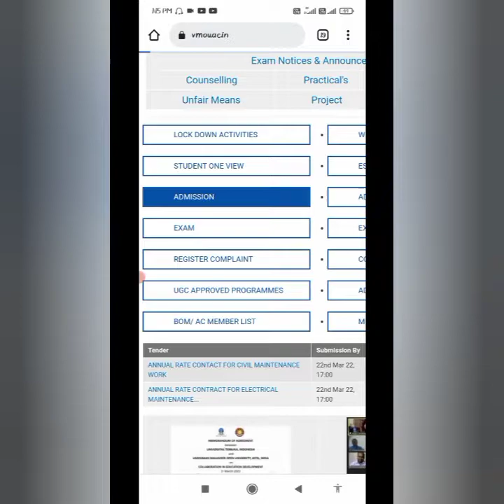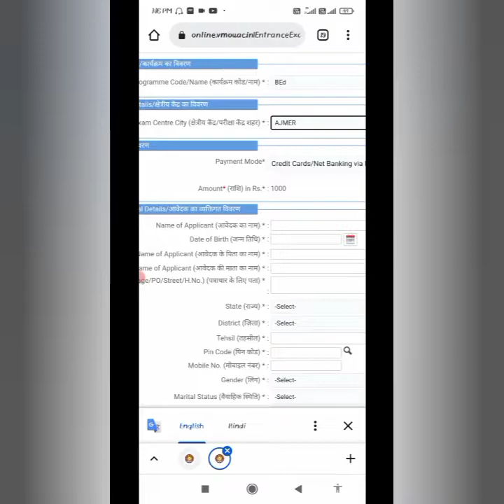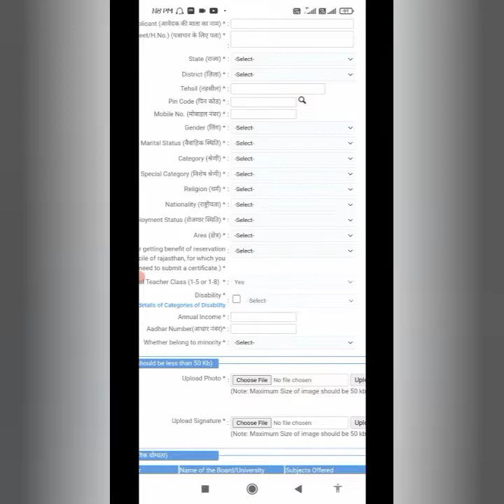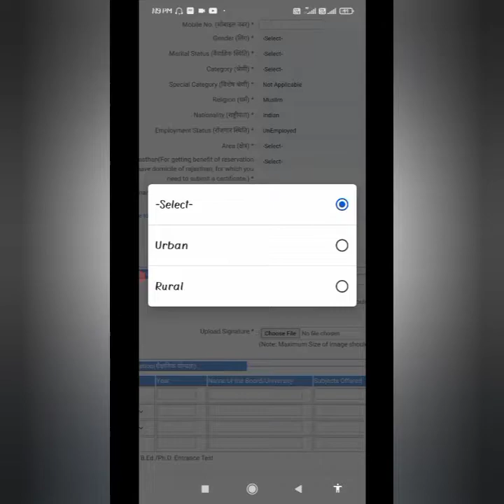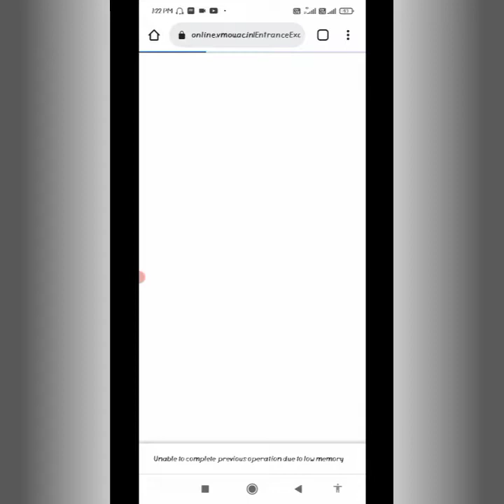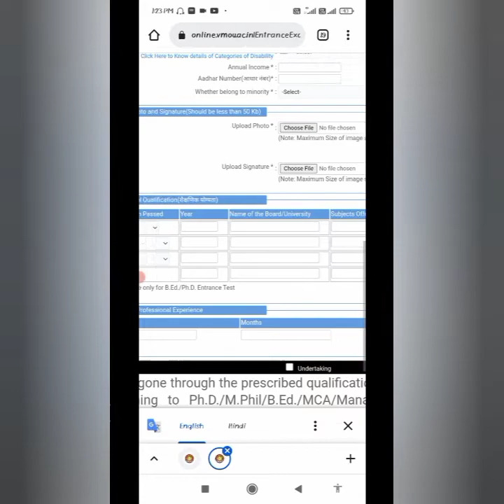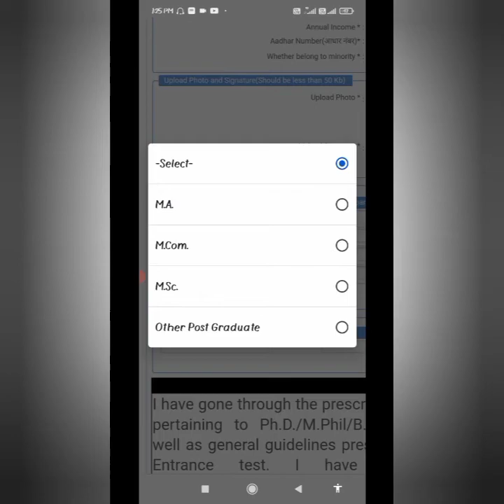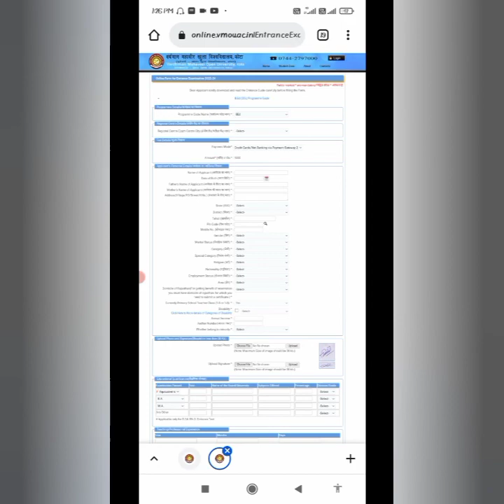vmou bed का फॉर्म कैसे भरे | How to fill the form of Vmau B.Ed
is video me maine vmou kota b.ed ke bare me bataya hai jisme full notification aap dosto ke sath share ki hai aur adhik jankari k liye vomu ki official website par check kar ke.

                              Notification

             vmou kota b.ed application form